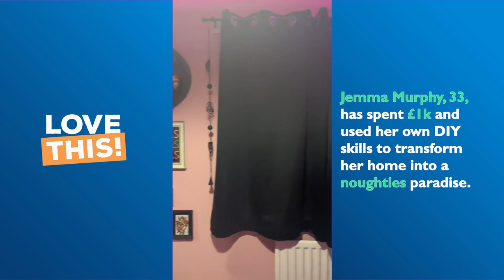"I'm obsessed with the year 2000 - I've given my house the ultimate '00s makeover" | LOVE THIS!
Credit: SWNS/Jemma Murphy